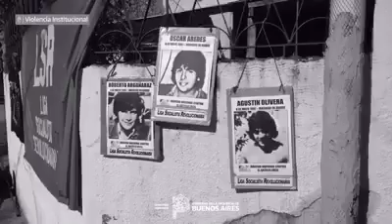Efemérides | 8 de mayo: Día Nacional de la Lucha contra la Violencia Institucional